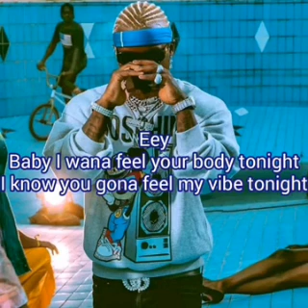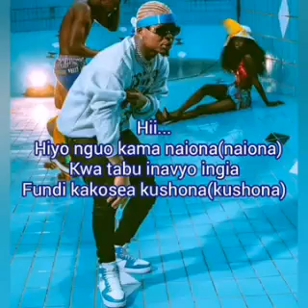Harmonize ft eddy kenzo Inabana lyrics